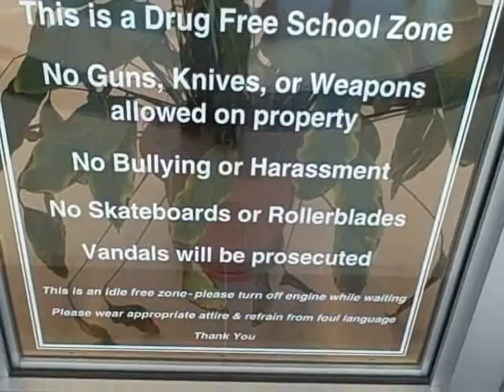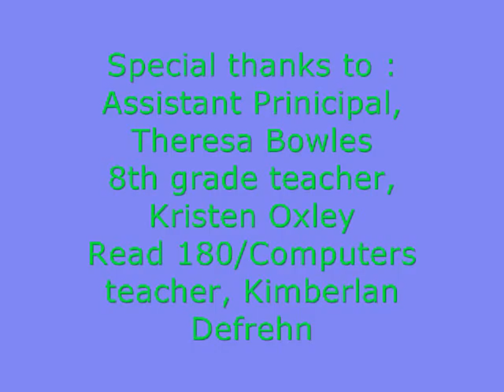High Expectations in Kanawha County Schools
This video was filmed at the new Sissonville Middle School and features interviews with and administrator and a teacher at the school. Interviews are related to high expectations for students and teachers at the school.